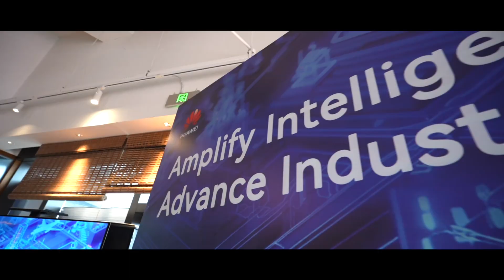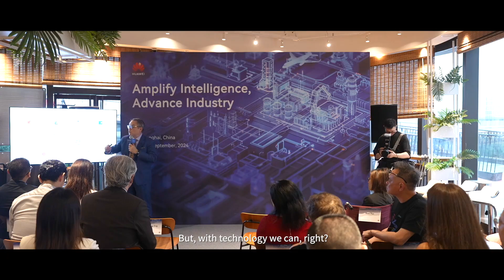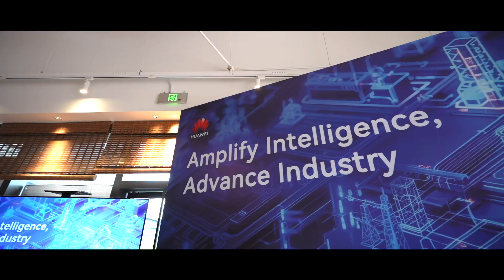Amplify Intelligence, Advance Industry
Do AI & digital tech hold the key to industry transformation? Watch our keynote speakers, panel experts, and guests discuss this topic at the “Amplify Intelligence, Advance Industry” forum during HuaweiConnect 2024.